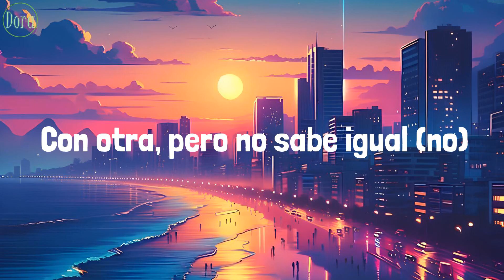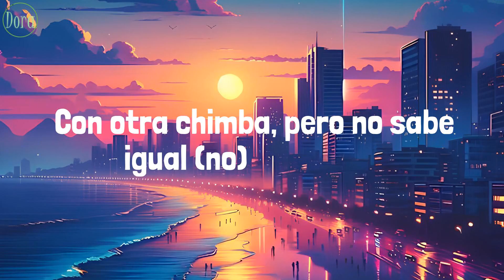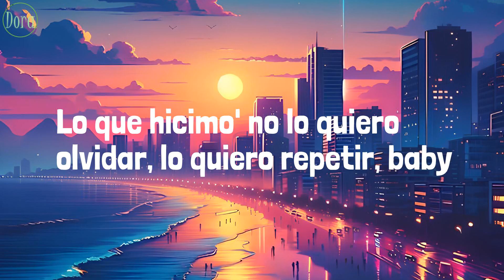Shakira, Rauw Alejandro - Te Felicito (Lyrics)| Ozuna, Nico Rengifo,